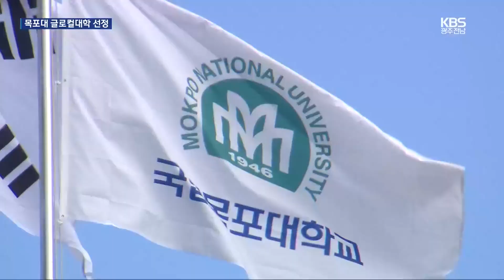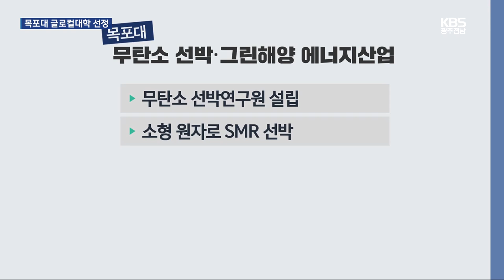[집중취재] 목포대·광주보건대 연합…교육부 글로컬30 대학 선정 / KBS 2024.08.28.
[앵커]

 목포대가  교육부의 전국 지방대 육성 사업인 글로컬대학 30에  글로벌 해양 특성화 대학이라는 주제로 선정됐습니다.

 광주에서는  광주보건대학교와 대구보건대 등 3개 대학의 연합 사업이 선정됐습니다.

 김광진 기자의 보도입니다.

 [리포트]

 목포대학교가  교육부의 2024년 글로컬 대학 30에 최종 선정됐습니다.

 이번에 선정된 10개 지방 대학은 목포대를 비롯해 건양대,경북대학교 그리고 창원대학교 등이 제출한  10개 사업입니다.

 [김중수/교육부 글로컬대학위원회 위원장 : "실현 가능한지 대학과 지역의 발전 전략이 긴밀하게 연결되었는지 지자체가 대학의 혁신 과제에 부합하는 지원계획을 수립 하였는지를 중점적으로 살펴 보았습니다."]

 지난 4월 예비 지정됐던 목포대는  글로벌 사이언스 파크 조성과 6개의 세계적인 연구센터 육성 그리고  전남도립대와의 통합으로 기능기술인력을 양성한다는 내용이 담겼습니다.

 특히 글로벌 친환경 무탄소 선박연구원을 기반으로  소형원자로 SMR 선박과 청정 연료 그리고 전기 추진 선박의 실용화에 나서고 해상풍력연구원을 설립하고 그린수소와 에너지 ICT 기술을 이용해 RE100 달성을 위한 그린 해양 산업을 추진하기로 했습니다.

 [송하철/목포대 총장 : "해양에너지산업을 선도해 가는 글로벌 해양특성화 대학으로 도양하겠다는 비전을 가지고 있고요. 여기에는 굉장히 많은 글로벌 기업들, 세계인증기관이 참여하고 있습니다."]

 지난해 순천대 등 10곳에 이어 이번에 선정된 10개 지방 대학에는 한 학교에 5년간 천억원 가량이 지원되고  규제혁신이 우선 적용되는 한편  정부 부처와 지자체 투자유도 등도 이뤄집니다.

 또한 광주시에서는 이번에 광주보건대학교와 대구보건대 그리고 대전보건대가 연합 거버넌스로 제출한 '보건의료산업 인력 양성 표준화와  해외 진출' 사업이 선정됐습니다.

 KBS 뉴스 김광진입니다.